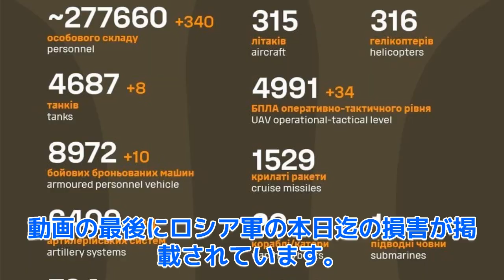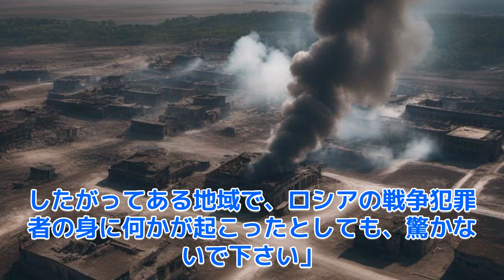ロシア製輸送機が着陸失敗,爆発!ワグネル傭兵搭乗か?ウクライナ＃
気になるウクライナ情報局長インタビュー・ロシア製大型輸送機が着陸失敗,爆発!ワグネル傭兵が搭乗か?＠CL250